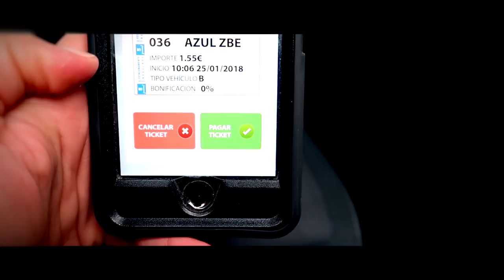MEJORANDO DIA A DIA EN REHABILITACION | HECTOR ESTA ESTREÑIDO | VLOG FAMILIA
En el Vlog de mi familia de hoy os cuento que Hector esta estreñido y como va mejorando dia a dia en su rehabilitacion.